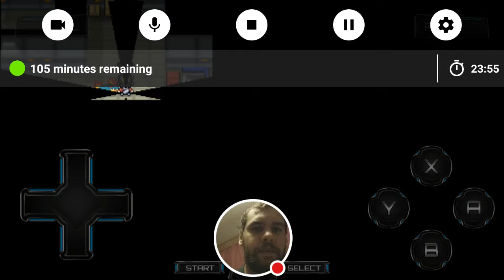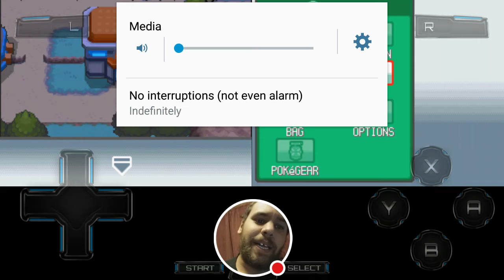I TAKE DOWN A TEAM ROCKET HIDEOUT | Pokémon Soul Silver Drawback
This video is unedited. No end cards.  No music at the end. No nothing. It was too long for my video editor to take in and edit. It wouldnt. So im uploading it as is. I hope you all enjoy